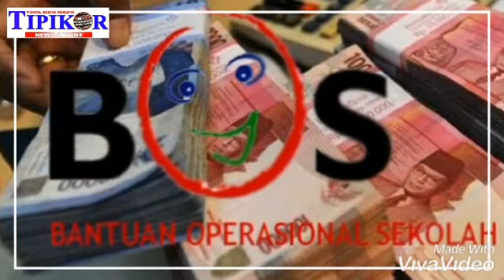Dituding Korupsi Ratusan Juta, Partoyo: Maaf Mas Kita kan Sudah Saling Kenal